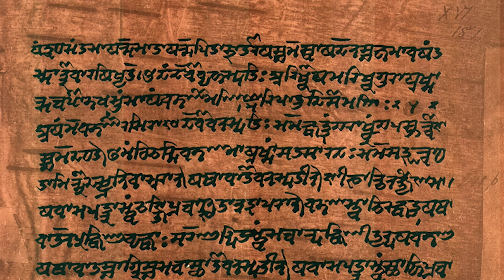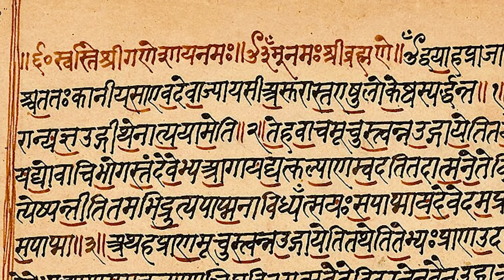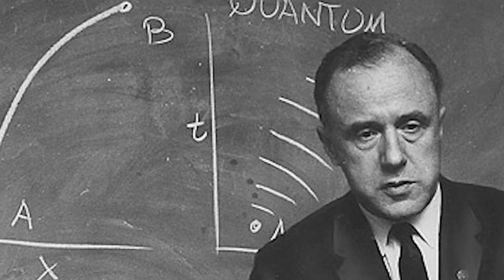Are We Living in a Brahma's Simulation? The Hindu Maya Theory Explained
Are We Living in a Simulation? The Hindu Maya Theory Explained
Ancient Hindu wisdom predicted simulation theory thousands of years before The Matrix or Elon Musk. Discover how the concept of Maya—the cosmic illusion—offers a mind-blowing explanation for reality that modern science is only beginning to understand.
This video explores how quantum physics accidentally confirms what Hindu sages knew all along: our reality might be a divine simulation. We break down the mind-bending concept of Maya using simple explanations anyone can understand, from the ancient Upanishads to modern theories about consciousness.
If you've ever questioned reality or wondered about the true nature of existence, this video connects ancient wisdom with cutting-edge science in a way that will change how you see the world around you.
Perfect for curious minds, philosophy enthusiasts, and anyone fascinated by the deeper questions of existence. No prior knowledge of Hindu philosophy needed!